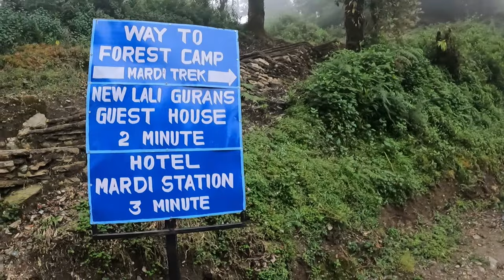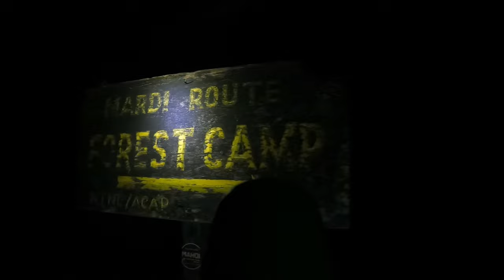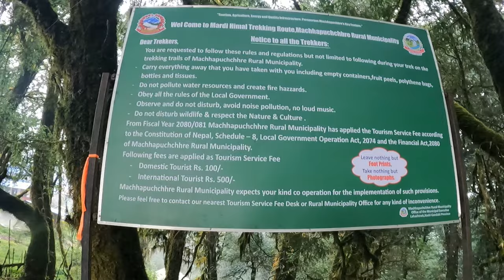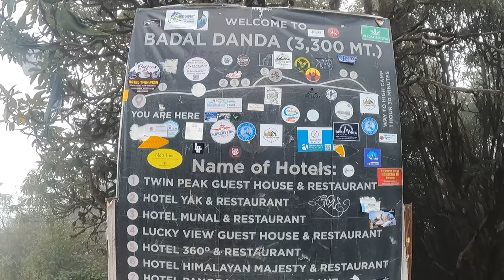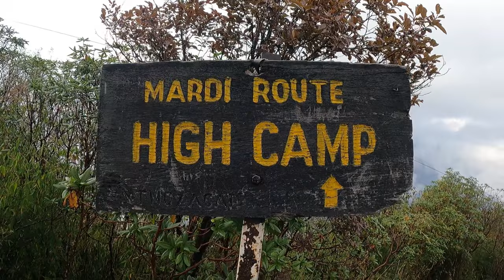Mardi Trek- Ma yesto Vo || Daro gali khyio guyzz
★ About Mardi Himal Treak ★
Mardi Himal Trek is an excellent choice for travelers who have limited time to spend but are looking for a quaint trekking experience in Nepal. This trek provides an opportunity to appreciate the solitary walk in the remote trails of Annapurna region. Short and moderate, Mardi Himal Trek is an excellent option for both novice travelers as well as experienced trekkers.

Overview of Mardi  Trek
District: Kaski
Mardi Himal Trek Facts
Trip Duration :  4-5 days
Maximum Altitude :4,500m at Mardi Himal Base Camp
Trip Difficulty : Moderate
Accommodation : Lodge, Hotel
Walking Duration : 6-7 hours per day
Best Time : Autumn and Spring
Estimated cost NRP 10,000 to 15,000 per person.

It is possible to do the Mardi Himal Trek both independently or with a guide. Despite being less commercial trekking route in the Annapurna region, the entire trail to Mardi Himal is well-marked with blue and white stripes. Additionally, the trek is relatively short and less challenging compared to other popular treks.